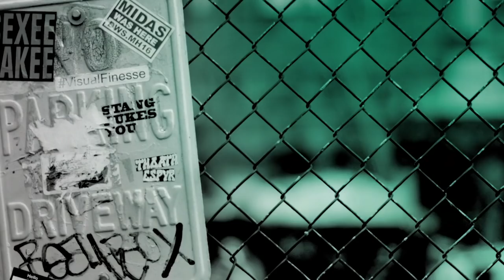Debby Ryan, Alyssa Milano, Lauren Gussis & Dallas Roberts Chat Netflix's "Insatiable"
Created by Lauren Gussis, "Insatiable" is a dark, twisted revenge comedy starring Debby Ryan, Dallas Roberts and Alyssa Milano. For years, Patty (Debby Ryan) has been bullied, ignored, and underestimated by those around her because of her weight. But now that she finds herself suddenly thin, Patty is out for payback against anyone who has ever made her feel bad about herself. Bob Armstrong (Dallas Roberts), a disgraced attorney whose true passion is coaching beauty pageant contestant, is the only one who sees Patty’s potential, and takes her under his wing -- first as a legal client, and then as a pageant contestant whom he coaches toward becoming the top pageant queen in the country. But Bob and his wife Coralee (Alyssa Milano) have no idea how deep Patty’s rage goes, or how far she will go to exact revenge on anyone who has ever wronged her. Bullies beware: payback’s a bitch, revenge is sweet, and if you cross Patty, you’ll be her next treat.